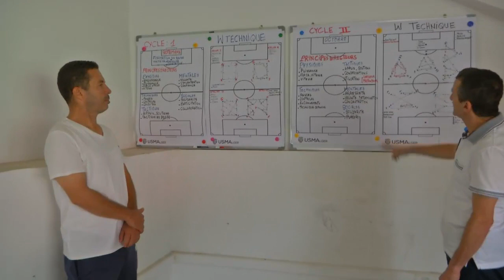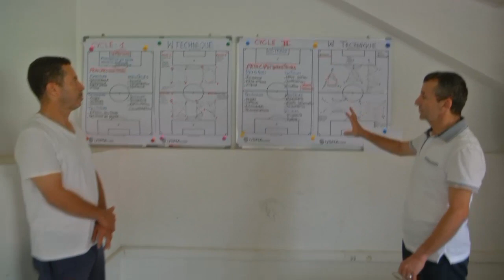🎤Interview avec le directeur sportif Rachid Ait Mohamed